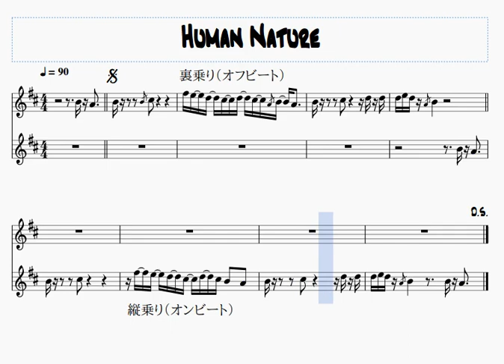縦乗りのヒューマン・ネーチャーを分析してみた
『縦乗りのヒューマン・ネーチャー』の続き

縦乗りには２種類ある。

　・１・３縦乗り
　・縦裏乗り

１・３縦乗りは、音頭の太鼓『ドドンガドン』のことで、縦裏乗りは、同じく『ッタカタッタ』のことだ。このヒューマン・ネーチャーの縦乗りは、縦裏乗りの例にあたる。

上記のヒューマン・ネーチャーに、そのメロディーが背景として持っているリズムパターンを追加してみた。